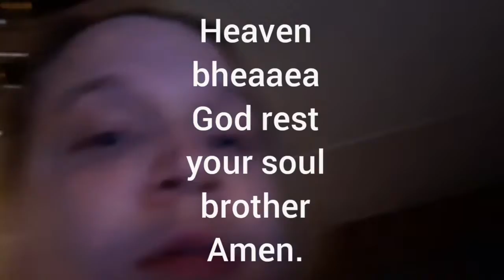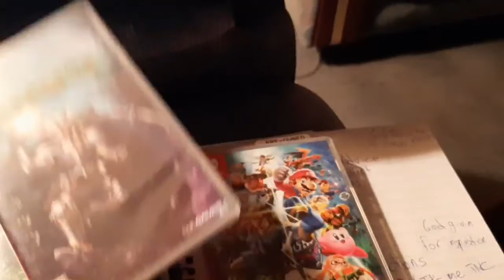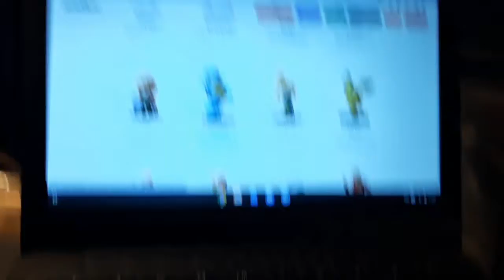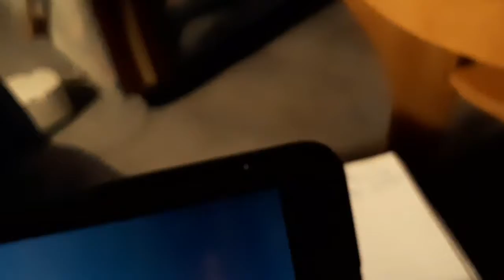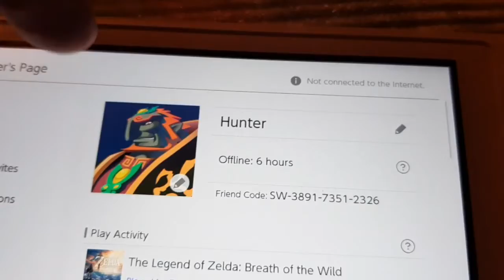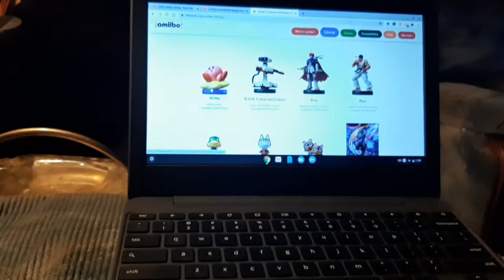Nintendo Collecting Tips part 1 also RIP Chadwick Boseman God rest your soul. Amen. God Bless.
The Nintendo Youtubers you should check out God Bless them also tell them I said hi:
RIP Chadwick Boseman see you in Heaven my brother. Amen.